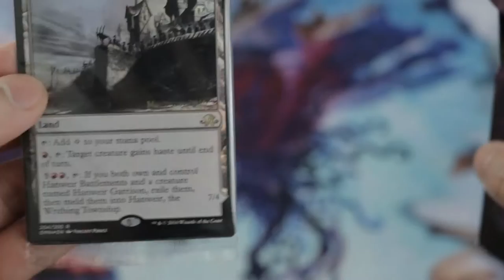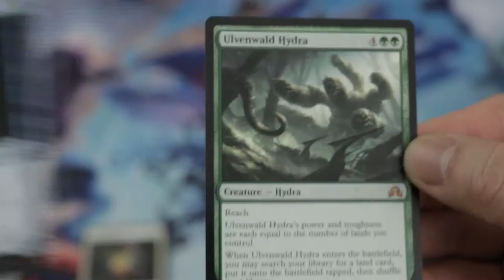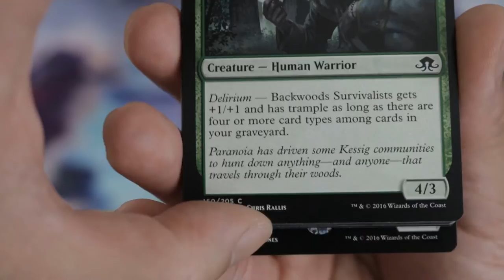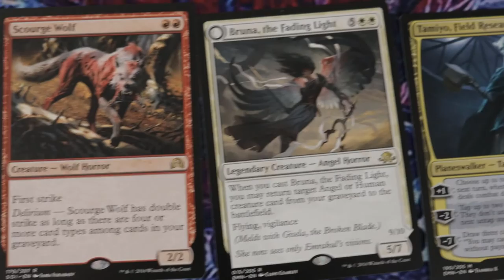ELDRITCH MOON PRE-RELEASE KIT OPENING! OMG THE PULLS!!!!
Ebay Modern Masters 2013, 2015 and 2017 Pre-order: